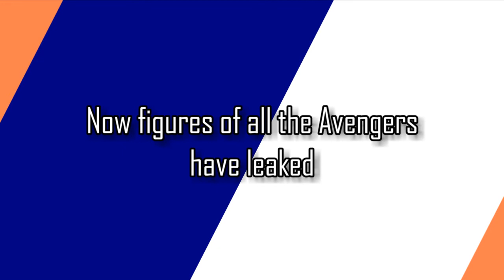Leaked Lego Quantum Realm Suits (Avengers: Endgame)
New leaks have come out for the upcoming Avengers: Endgame, this time from Lego with some supposed photos of all the Avengers wearing Quantum Realm white suits, similar to those worn in Ant-Man & The Wasp. This Lego set may be a custom figure though with the leak being completely faked.